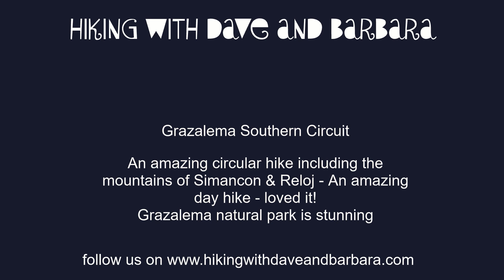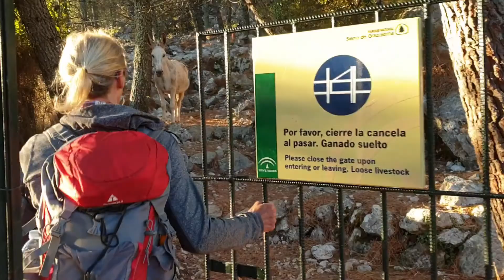Grazalema Southern Circuit - Walk 21 - Cicerone Mountains of Ronda & Grazalema by Guy Hunter-Watts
Today's walk was a circuit to the south of the village climbing the mountains of Simancon(1564m and Le Reloj (1535m)-Grazalema has an altitude of 812m, so not as hard as it may seem. The walk covers a variety of landscapes, starting steeply through a forest, then across a rocky limestone plateau, followed by a very steep climb to the top of Simancon, descending then to Le Reloj then returning to the village. We would really recommend this walk, with virtually unsurpassed views. After being very lost and getting scratched legs the day before, we were hoping for better things. And we were not disappointed.

We called into Rumores bar for toast and coffee, €2.20 each, set in the beautiful main square of La Plaza de Espana, leaving at 8.40am.We set out going to the left of the Unicaja bank, up the pretty cobbled streets of Calle Las Piedras and Calle Nueva, through the town and after 15 minutes, we arrived at the old cheese factory next to a car park. We turned right joining the main road, past camping Tajo Rodillo, 5 minutes later we went through a gate on the left by an information board. Passing a large donkey blocking the way! and followed the path through a green metal gate. It was an obvious path, up through pretty trees, reaching the tree line at 9.30am, arriving at the top of the slope with fantastic views. At 9.35am the path splits by a sign saying,1km to the camp site, 2.3km to Grazalema, and the way we went  Mirador/Puerto del Boyar 3.4km.

We carried on down through the trees, going left, then down the left hand side of a very large enclosure. We took the left hand side of a clearing, then 20m later left on a path, going uphill amongst the pines. At 11am we arrived at the saddle and continued across a rocky limestone plateau with the steep side of Simancon to our left. We continued, then about two-thirds of our way across a cairn appeared indicating to go left up the very steep slope following more cairns, and yellow arrows on a black background. We arrived at the top of Simancon (1564m), 2.5 hours after setting out. After eating lunch with views over the clouds to Africa in the distance, we left the top  at 12pm, descending a very steep slope for 15 minutes, the rocky limestone terrain reminiscent of some of the GR20 across Corsica. There are some cairns to follow, but care needs to be taken. Along a small ridge, then coming to the top of the 2nd summit of the day Le Reloj (1535m, the watch in English), with views across to Ronda and all round.

We met some Spanish walkers on the top, who had been following us for some time. When leaving they were going straight north down the front of the mountain facing Grazalema, we followed our guide book going directly south, then taking a big loop back to the village. We did not see them again, and we hoped they made it back ok. Leaving the top at 1pm, we descended down another steep rocky path with cairns, arriving 15 minutes later in a flatter area. The cairn indicated left, then ten minutes later we turned left again, finally left again, past a black water pipe on the right, with a stone well. The path is now relatively easy to follow, sandy beneath the trees, passing a stone corral.  The path was so well worn at this point we wondered if people just came up here, before turning back. There were great views back showing how high we had been earlier, and how quickly we had lost a lot of altitude. The path grew really pretty, through beautiful trees, with interesting rock formations, and piles and piles of cut wood just left to rot.

At 3pm we came to a junction, with a sign to camping 1.8km (which would have taken us back down the original path) and one for Grazalema 1.5km which we followed. After ten minutes of uphill walking through the trees, we came to the top of the ridge, then followed the stony path with wooden marker posts down, with views of the village and the dam beyond. Interestingly the path turned left following a fence past the campsite, arriving back through the gate to the car park where we had started, at 3.40pm, not back in the village square as we had been expecting.

We loved this walk, and would recommend it with a variety of landscapes and staggering vistas.

Distance  miles (8.08 Miles 13 km)
Duration of Walk Hours  7 Hours 20 mins
Average Pace  54 Min/Mile
Steps  36190
Elevation Gained 2581 feet  (786m)